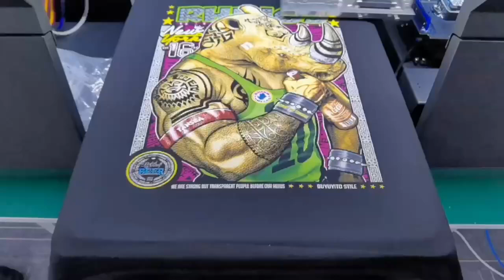DTG Printing,Direct to Garment,an innovative modern digital printing technology different from DTF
Unleash Your Creativity with DTG Printing!
Our state-of-the-art DTG technology allows your imagination to run wild on fabric.  Why Choose DTG for Your Next T-Shirt Project?
①Vibrant Colors: Experience the brilliance of true-to-life hues that pop on your favorite tees.
②Eco-Friendly: Join us in our commitment to sustainability; our inks are environmentally conscious.
③Unmatched Detail: From intricate patterns to lifelike portraits, DTG delivers unmatched print quality
④Stay Ahead of the Trend: With the recent global push towards individuality and customization, DTG printing is the perfect solution for small businesses and artists looking to stand out in the crowd.
⑤Your Story, Worn Proudly: Tell your story through your clothes. Whether it's a personal touch or a brand statement, DTG ensures your message is clear and colorful.
Don't miss out on this opportunity to transform your ideas into wearable art!